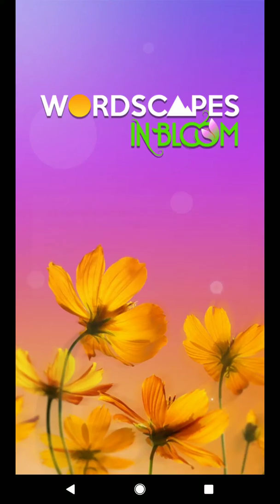WORDSCAPES IN BLOOM DAILY PUZZLE ANSWERS FOR SATURDAY 23, FEBRUARY 2019 masaya ang mga salita